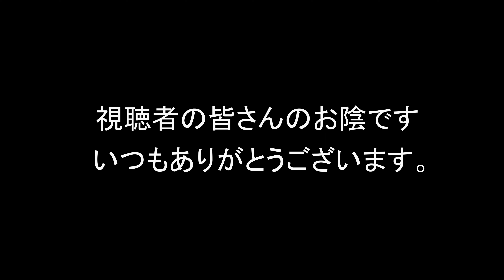【最終回】新トレーラー製作 ドアロック取付＆内装 キャンピングトレーラー 牽引 TRAVEL TRAILLER MAKES 軽トレーラー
アメブロ

【福岡県】
自動車修理全般　キッチンカー製作
●トアル
住所：福岡県古賀市青柳2684-1